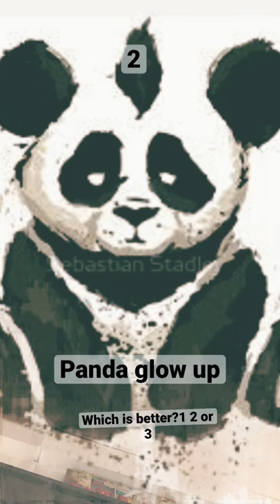Panda Glow up